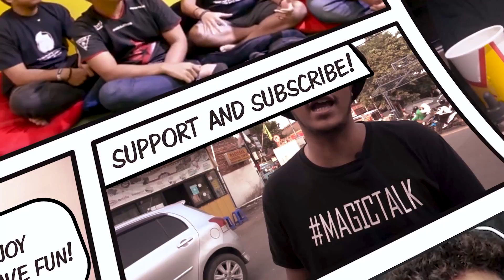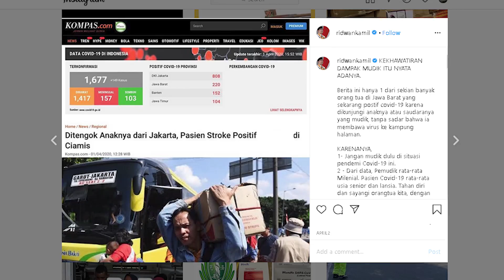Magictalk Online w/ Troppers PB yang sempat menjadi ODP!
Gaming Gear :
★ line @mog.id